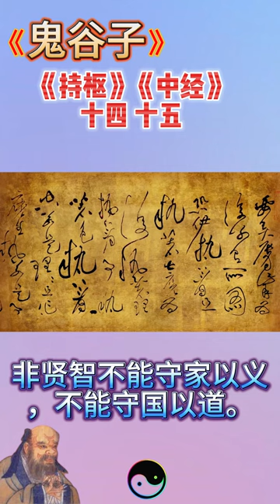鬼谷子 持枢 第十四 中經 第十五 經典 有聲書 朗讀 修身開智慧 背誦篇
鬼谷子生於前4世紀。關於鬼谷子的出身有很多種說法。一說衛國（河南淇縣）人；一說魏國鄴地（河北臨漳）人；一說陳國鄲城（河南鄲城縣）人；一說漢水之濱關內雲陽（陝西石泉縣）人。

亦有史家認為鬼谷子並非專指一人，而是有一群躲避戰亂又不願出仕而隱居在鬼谷的知識分子之統稱，所以才能夠諸子百家皆通。

弟子
相傳鬼谷子的弟子有龐涓、孫臏、蘇秦、張儀四人。

龐涓，活躍於戰國中期（前4世紀）之軍事家，魏國名將，孫龐鬥智故事的主角之一。龐涓曾因妒賢迫害同學孫臏，斬其足，黥其顏，使其逃至齊國 。前354年在桂陵之戰被孫臏俘虜，透過調停後釋放，前342年馬陵之戰敗於孫臏而陣亡。
孫臏，活躍於戰國中期（前4世紀）之軍事家，兵家代表人物，著有《孫臏兵法》。前354年在桂陵之戰俘虜龐涓，透過調停後釋放，前342年馬陵之戰打敗並殺死龐涓。
蘇秦，雒邑（今河南洛陽東）乘軒里人，戰國時期著名縱橫家，提倡合縱（聯合六國對付秦國）。
張儀，魏國安邑（今山西夏縣）人，戰國時期著名縱橫家。提倡連橫，（由秦國聯合其他諸侯國對抗其他諸侯國），多次破壞了蘇秦的合縱（聯合六國對付秦國），為秦惠王重用，後來亦就任秦國宰相，卒於魏國。《戰國縱橫家書》則記載張儀與當時提倡合縱的公孫衍對峙。
孫臏與龐涓的師傅是鬼谷子的說法來源於《東周列國志》、《前後七國志》和《孫龐鬥志演義》等歷史小說以及洪适《盤洲文集》[而非正史；張儀與蘇秦的師傅是鬼谷子的說法來根據《史記 卷六十九 蘇秦列傳 第九》及《史記 卷七十 張儀列傳 第十》記載。根據4名弟子活躍年代及死亡年份推算，鬼谷子的生活年代應大約為前4世紀。

1973年在長沙馬王堆漢墓出土的《戰國縱橫家書》中所載，蘇秦死於公元前284年，張儀死於公元前310年，與張儀的連橫同時對峙的可能為公孫衍的合縱，而非蘇秦的合縱，蘇秦亦未用計入張儀於秦，這些都不同於《史記》與《資治通鑑》所言。

考證
最早記載鬼谷子的是司馬遷的《史記》。《史記·蘇秦列傳》中說：「蘇秦者，東周洛陽人也。東事師子齊，而習之於鬼谷先生。」

唐代司馬貞《史記索隱》卷十八：「按鬼谷，地名也，扶風池陽（扶風雲陽，晉池陽即唐雲陽）、潁川陽城並有鬼谷墟，葢是其人所居，因為號；又樂壹注《鬼谷子》書云：蘇秦欲神祕其道，故假名曰鬼谷。」引用了質疑鬼谷子真實性的觀點。
宋代王駜《橫秋閣》本長孫無忌鬼谷子序：「鬼谷子，楚人也，周世隱於鬼谷。」
宋代《中興書目》：「周時高士，無鄉里族姓名字，以其所隱自號鬼谷先生。」
宋代晁公武《郡齋讀書志》：「按戰國時隱居穎川陽城之鬼谷，因此自號。」
南宋陳振孫《直齋書錄解題》：「戰國時蘇秦、張儀所師事者，號鬼谷先生。」
評價
傳說鬼谷子有兵家的六韜三略，又擅長於外交家的縱橫之術，更兼有陰陽術士的江湖神算，在小說和傳說故事中以一位奇才、全才的面貌現身。

道教認為鬼谷先生為「古之真仙」，曾在人間活了百餘歲，而後歸隱山林。《鬼谷子》一書完整地保留在道家的經典《道藏》中。

陰陽術士則以為鬼谷子精通術數，如〈李虛中命書序〉稱司馬季主從鬼谷子得遺文九篇，命理書《五行精紀》收有包括《鬼谷遺文》在內的鬼谷算命著作。明清時還流傳名為「鬼谷數」[6][7]、「前定數」[8]之類的算命法，稱源自鬼谷子。火珠林法卜筮著作《斷易天機》書名題稱鬼谷源流，指其斷易之法承自鬼谷子。有些相法亦稱來自鬼谷子，如「鬼谷子相辨微芒」。

著作
鬼谷子的主要著作有《捭闔策》及《本經陰符七術》。《捭闔策》側重於權謀策略及言談辯論技巧，而《本經陰符七術》則集中於養神蓄銳之道。其主要內容為鬼谷先生親著，或有其弟子及後學參與其中[
《捭闔策》
鬼谷子
 鬼谷子 (四庫全書本)
主條目：捭闔策
《捭闔策》又名《鬼谷子》，相傳是鬼谷子所著，最早見於明朝嘉靖乙已鈔本，內容主要論述外交遊說的技巧。在四庫全書中為子部雜家類。《鬼谷子》是總結了鬼谷子畢生學術研究的精華，價值極高。全書共十四篇，其中《轉丸》、《胠亂》已失傳，是縱橫家的代表作之一，為後世了解縱橫家的文化思想提供了寶貴的經驗，它總結了智謀權術的各類表達方式，被廣泛運用於政治，商業，公關等各大領域。

但是，《鬼谷子》一書極力崇尚謀略、權術、言談辯論的技巧，其思想與儒家所崇尚的道德仁義完全不同，因此《鬼谷子》向來被歷代君王視為洪水猛獸，但許多人私下仍經常學習了解。[來源請求]

《本經陰符七術》
 維基文庫中相關的原始文獻：本經陰符七術
相傳為鬼谷子所著。前三篇說明如何充實意志，涵養精神。後四篇討論如何將內在的精神運用於外，如何以內在的心神去處理外在的事物。

小說形象
根據長篇小說《東周列國志 第八十七回　說秦君衞鞅變法　辭鬼谷孫臏下山》描寫，王詡潛居鬼谷，人但稱為鬼谷先生。其人通天徹地，有幾家學問，人不能及。 鬼谷子精於幾家學問：

一曰「數學」，日星象緯，在其掌中，占往察來，言無不驗﹔
二曰「兵學」，六韜三略，變化無窮，佈陣行兵，鬼神不測﹔
三曰「遊學」，廣記多聞，明理審勢，出詞吐辯，萬口莫當﹔
四曰「出世學」，修真養性，服食導引，卻病延年，沖舉可俟。
鬼谷子的弟子就學者不知多少，來者不拒，去者不追。當中幾個有名的弟子為：齊人孫賓、魏人龐涓、張儀、洛陽人蘇秦。賓與涓結為兄弟，同學兵法﹔秦與儀結為兄弟，同學游說﹔各為一家之學。後鬼谷子將孫賓「賓」字，左邊加月為「臏」。按字書，臏乃刖刑之名，今鬼谷子改孫賓為孫臏，明明知有刖足之事，但天機不可洩
鬼谷子被喻為縱橫家的始祖，是因為有蘇秦與張儀兩個叱吒戰國時代的傑出弟子（見《戰國策》）。另外還有孫臏與龐涓也是鬼谷子的弟子（見《孫龐演義》）。

鬼谷子既有政治家的六韜三略，又擅長於外交家的縱橫之術，更兼有陰陽家的祖宗衣缽，預言家的江湖神算，所以世人稱鬼谷子是一位奇才與全才。他的著作有《鬼谷子》、《本經陰符七術》等書，《鬼谷子》是側重於權謀策略及言談辯論的技巧，《本經陰符七術》是集中於練氣養神的方法。

道教認為鬼谷先生是「古之真仙」，曾在人間活了一百多歲，而後不知去向。《鬼谷子》一書完整地保留在道家的經典《道藏》之中。民間亦有傳說鬼谷子是命理師的祖師爺，在道教中鬼谷子的尊號是「玄都仙長」。